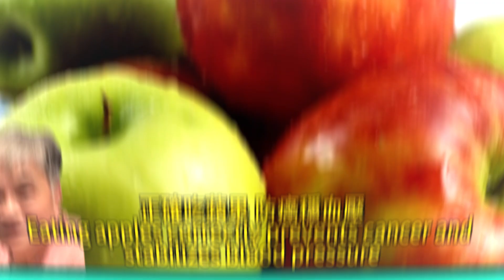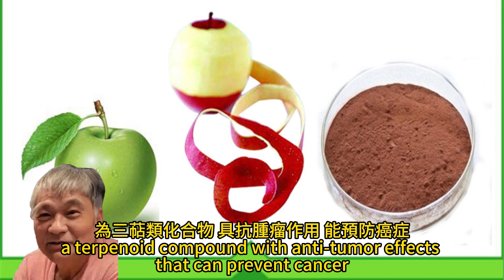正確吃蘋果 防癌穩血壓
2024年1月2日

一年四季都可以吃到蘋果，許多人習慣將皮削掉在食用，不過營養師表示，蘋果皮含有多酚類、類黃酮、三萜類、維生素A、C以及膳食纖維，有助於預防心血管疾病，連皮一起吃得到的營養更多！
台灣營養師酈月慧表示，水果的營養都在皮裡，但皮的口感不好入口，大部分人會選擇削皮吃，進一步指出，蘋果皮中的多酚含量是果肉的6倍，研究顯示多吃可以降低心血管疾病、冠狀動脈整體死亡率與血栓性中風的風險。
酈月慧接著列出蘋果皮5大營養與好處，第一多酚類，蘋果皮含有花青素、原花青素及類黃酮，這些抗氧化物能中和自由基引起的氧化損傷、抗發炎，預防發炎性腸道疾病，維護腸道黏膜；第二類黃酮，豐富類黃酮僅存在於果皮中，能抑制血管收縮素轉化酶（ACE），有助於維持人體正常血壓，具抗過敏發炎、降低氣喘發病、改善關節炎。
第三三萜類，蘋果皮含2α-羥基熊果酸，為三萜類化合物，具抗腫瘤作用，能預防癌症，研究指出蘋果攝取量與肺癌發生機率成反比；第四維生素A有助於黏膜健康、維生素C可促進免疫細胞成熟分化、幫助抗體生成，提升身體防護力、預防病毒入侵；第五膳食纖維，能降低膽固醇、穩定血糖，預防心血管疾病發生。